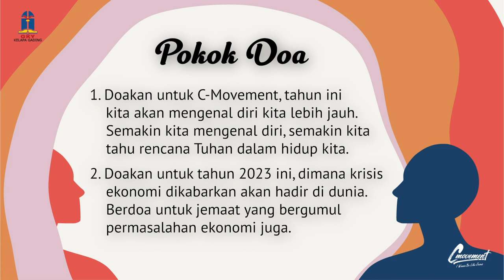Saat Teduh, Sabtu 18 Maret 2023